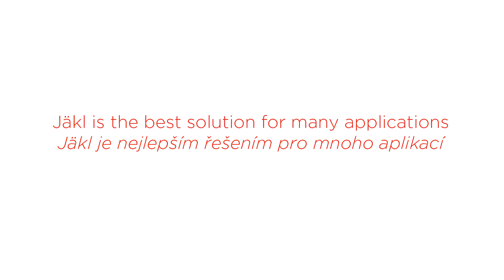Jäkl: The brand that gave the steel profile its name – ArcelorMittal Europe Tubular Products